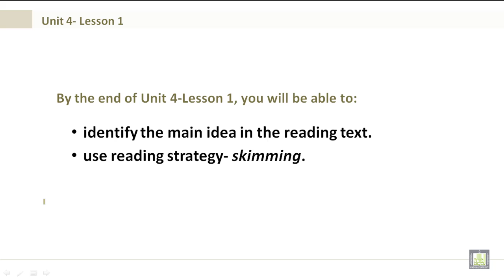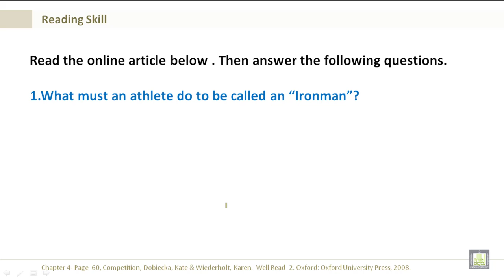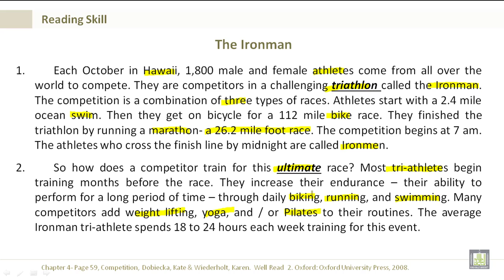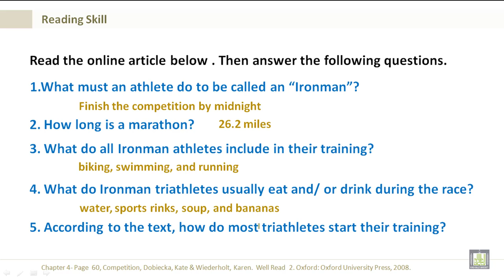Intensive English | Reading U4-L1 | A Three-in-One Sport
Reading  U4-L1 A Three-in-One Sport
Identify the main idea in the reading text.
Use reading strategy- skimming.